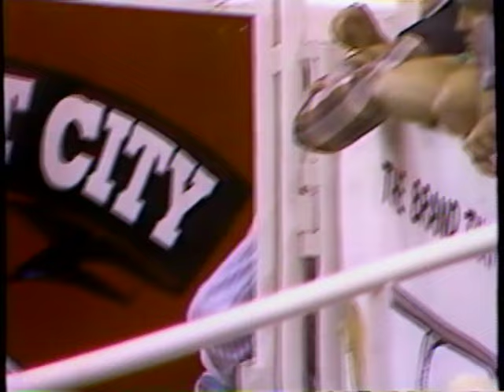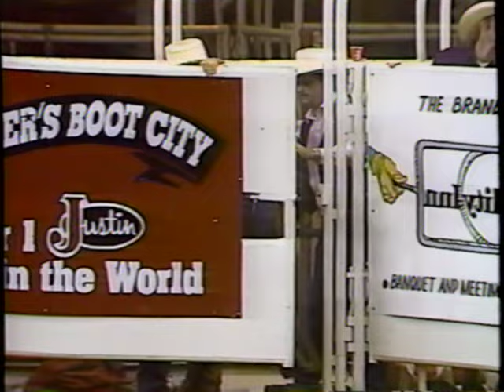Don Gay's Worst Wrecks (1990) - Mesquite Rodeo